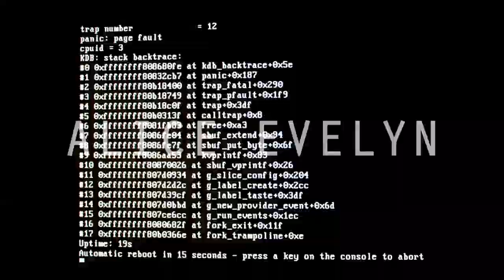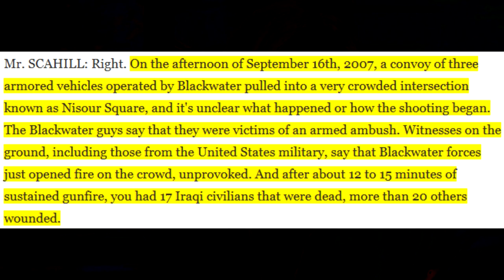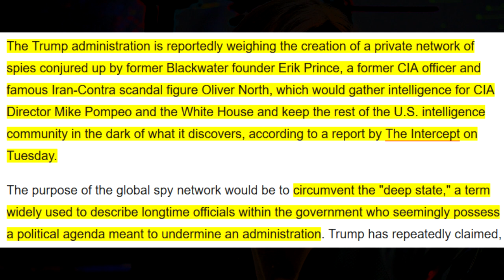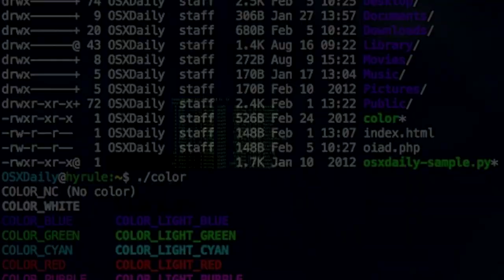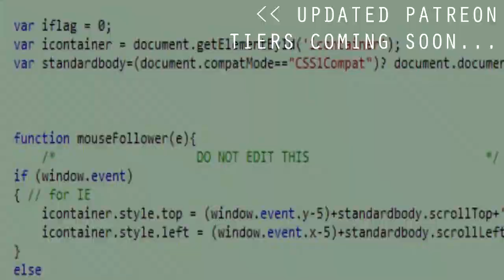AMERICA UNDER SIEGE: The Fascist Occupation of Portland, Oregon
Like something straight out of a dystopian film, federal agents in Portland, Oregon have been snatching protestors clad in black off the streets at the order of DHS Secretary Chad Wolf and President Trump.

Even though America 2020 is a different beast than Nazi Germany, it’s disturbing how many parallels we’ve begun to see in the methodology and tactics of our government. The warning signs of Fascism always lead to something more, and we MUST be aware of this.

Don’t live in a state of fear. Rather, a state of awareness.

And prepare for what could be coming.